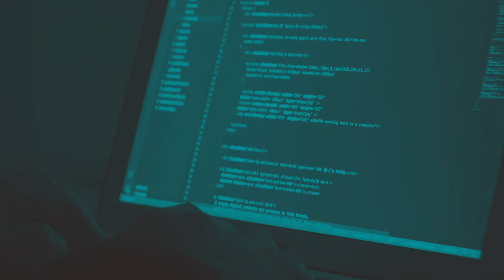Become Front End Expert with Frontend For Everyone Course 🚀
🚀👨‍💻 Frontend For Everyone: The Ultimate Course for Aspiring Web Developers! 👩‍💻🚀

Welcome to "Frontend for Everyone," where we help you become a pro frontend developer! 💻
In this course, we'll cover everything from an in-depth understanding of the web to the different options for building frontend apps, as well as the roadmap for a frontend developer, data structures, and more! 🚀
But that's not all! Our six bonus sessions will also cover important topics like salary negotiation, resume building, and how to utilize AI as a front-end developer. 🤑

Invest in your future by upgrading your career and skipping your bad habits like smoking or junk food! 💪

👉 Chapter1: In-depth Understanding of Web
Ep1: Beginner-level web understanding
Ep2: Intermediate-level web understanding
Ep3: Advanced level web understanding

👉 Chapter2: Understanding options to build frontend
Ep1: Overview of web application
Ep2: Beginner level
Ep3: Beginner hands-on
Ep4: Intermediate
Ep5: Intermediate hands-on
Ep6: Advanced level

👉 Chapter3: Roadmap for a frontend developer
Ep1: Overview of Roadmap
Ep2: Beginner level roadmap
Ep3: Intermediate level roadmap
Ep4: Advanced level roadmap
Ep5: Best text resources
Ep6: Best Video resources
Ep7: Best project resources
Ep8: Beyond UI

👉 Chapter4: Building frontend with curiosity

👉 Chapter5: Life of Frontend Developers
Ep1: Know the real expectations of being a junior frontend developer
Ep2: Know the real expectations of being a senior frontend developer

👉 Chapter6: Career Path for frontend Developers
Ep1: Junior career path
Ep2: Senior career path
Ep3: Salary Expectations

👉 Chapter 7: Data structure for frontend developers
Ep1: What & Why of DSA?
Ep2: Is DSA required for frontend developers?
Ep3: How much DSA for Frontend developers?
Ep4: DSA in javascript overview
Ep5: Array data structure in Javascript
Ep6: Object data structure in Javascript
Ep7: Stack in Javascript
Ep8: Queue in Javascript
Ep9: Priority queue in Javascript
Ep10: Linkedlist in Javascript
Ep11: Tree in Javascript
Ep12: Graph in Javascript
Ep13: 150 Popular DSA questions & resources

👉 Guest Sessions:
GS1: Mastering Frontend Interviews
GS2: Productivity with ChatGPT

👉 UI Tech Mock Interview:
MI1: Javascript interview
MI2: Many upcoming live interviews

👉 Bonus Sessions:
BS1: Building perfect resume
BS2: Job & life in Abroad
BS3: Freelancing for Freshers and working professionals
BS4: Many more to come.

Join "Frontend for Everyone" now and take the first step towards becoming a front-end development pro!